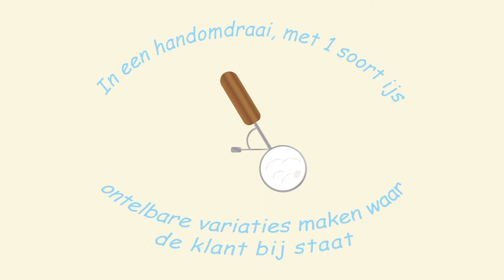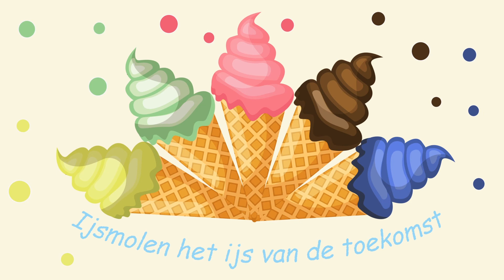Startup video animation for dutch ice-cream machine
This video has been created, produced and uploaded by The Video News Factory Ltd.

Reg Company in England & Wales: 07321906. VAT number: 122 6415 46